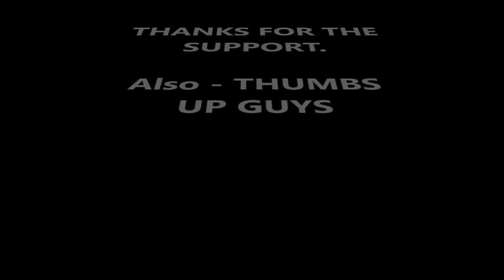UPDATED NEWS: Ted Nugent’s Widow Will Donate His Heart To Save A Little Girl